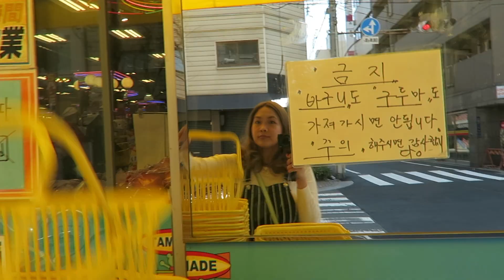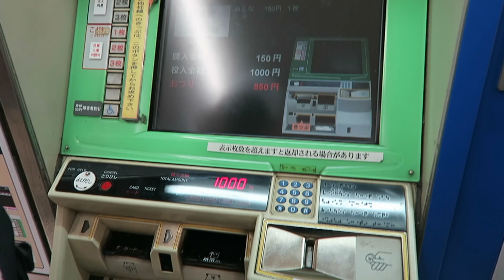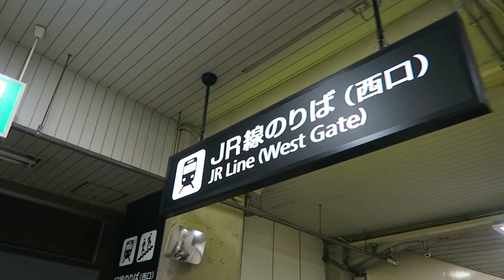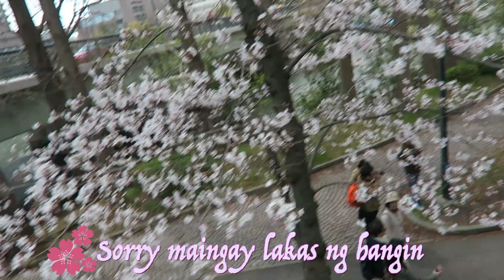CHERRY BLOSSOMS IN JAPAN | HANAMI 2019 | PINAY IN JAPAN | VLOG # 20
Come join our hanami!
My fave season ever! Spring!
Longest appearance din 'to ni Kaeri sa vlog =)